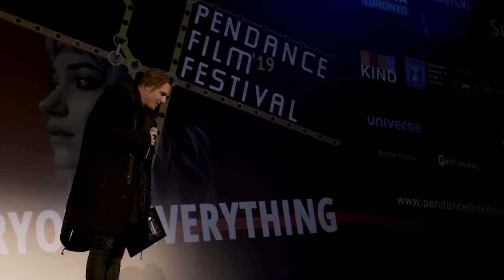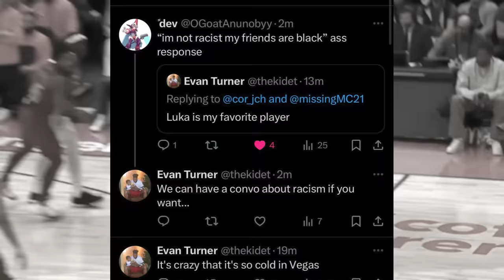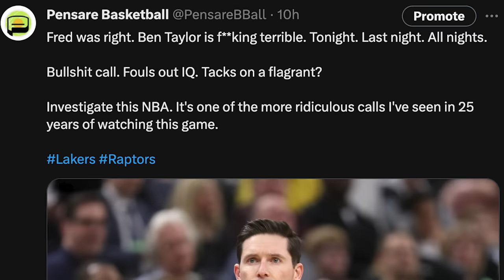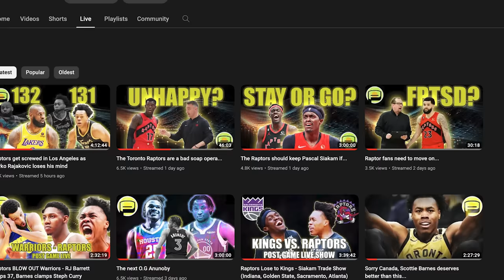Darko Rajakovic is a genius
Darko Rajakovic issued a strongly-worded message to the NBA. He made the subject the Lakers foul discrepancy, but the punchline was clear; get Scottie Barnes to the free throw line and to the All-Star game.

The message was as much to the NBA as it was to his own team. He has their back. And he's willing to fight hard for them, go to bat for them, and occasionally will snap out of and break from his mr. nice guy persona of happy-go-lucky coffee-drunk lunatic who preaches smiling and having fun, and break some heads.

Darko Rajakovic, a native of Cacak, Serbia comes from a tough town, a tough country, and has taken an unprecedented road to become a head coach. He didn't do it by smiling. Positivity doesn't mean he's not willing to swear and deliver a message, and as far as messages go, Darko's was timely, on-point, and exactly what his team needed.